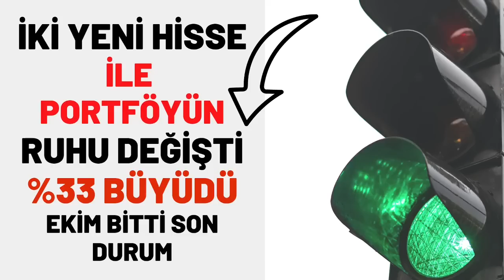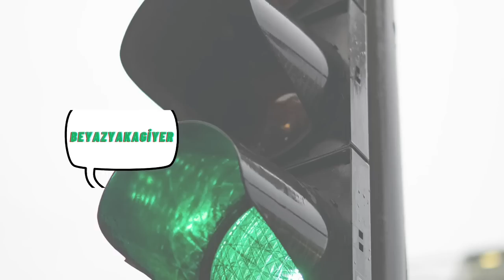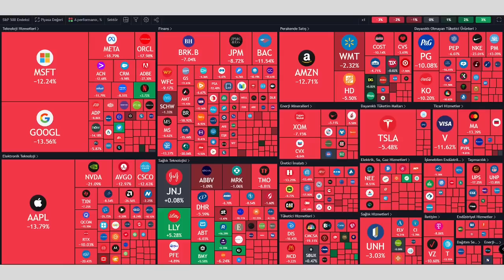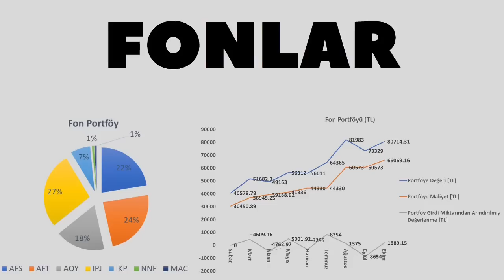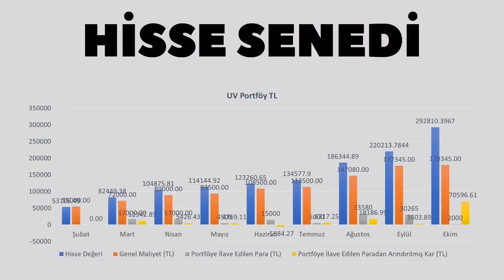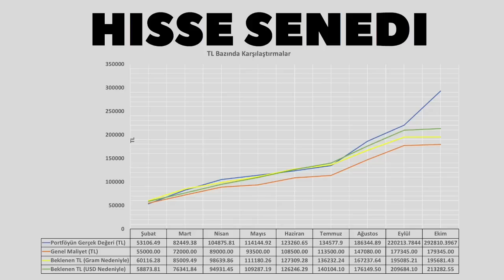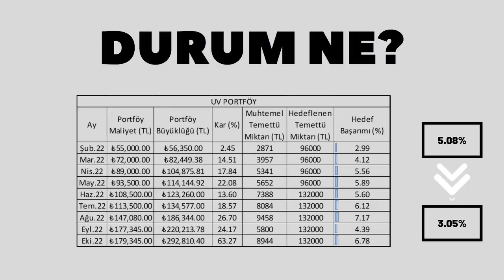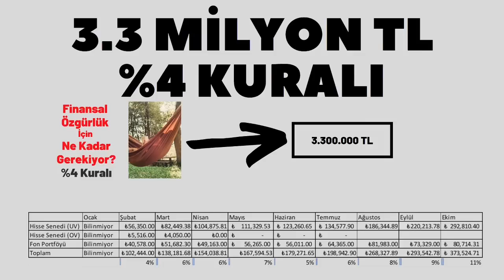DOLAR BAZLI EN İYİ AY PERFORMANSI | Finansal Özgürlük Yolunda Ekim 2022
Ekim 2022'de finansal özgürlük yolunda çok büyük bir adım attım. Portföyüm %35 büyüdü. Dolar bazlı yaşadığım artık sanırım bir daha eşi benzeri olmayacak bir performanstı. İki yeni hisse ile güçlü kalmayı başardı portföy.

Bundan sonraki değerlendirmelerde portföy içeriği olmalı mı?

Kanal içerikleri çok yakında podcast olarak gelecek:
Google Podcasts: